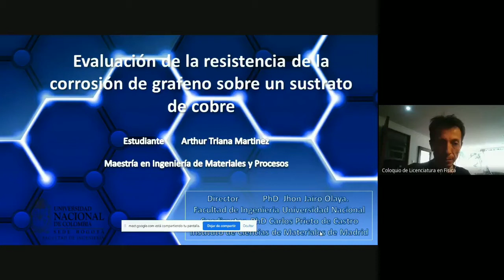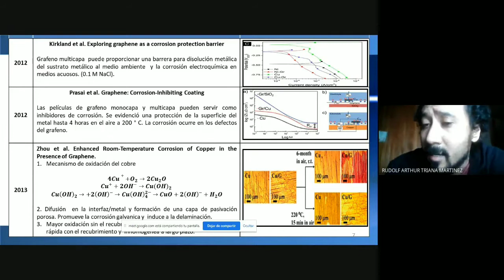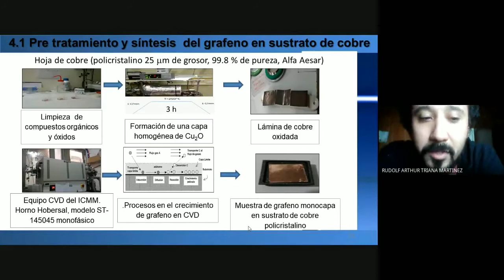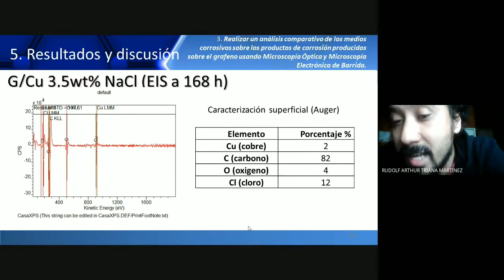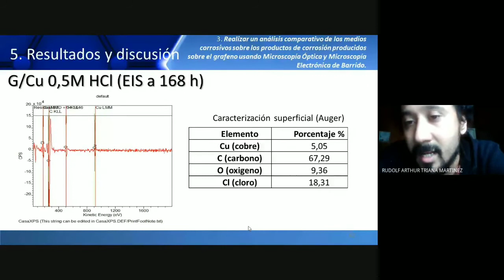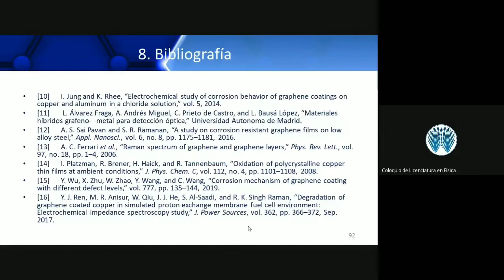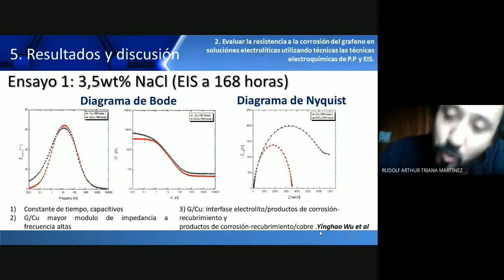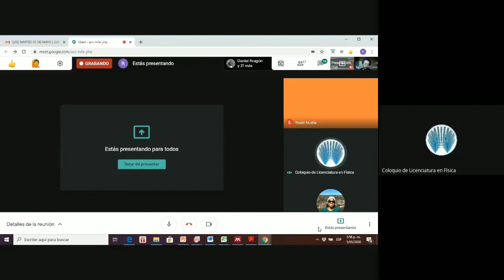Evaluación de la resistencia de la corrosión de la película de grafeno-cobre depositado en CVD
Evaluación de la resistencia de la corrosión de la película de grafeno-cobre depositado en CVD térmico